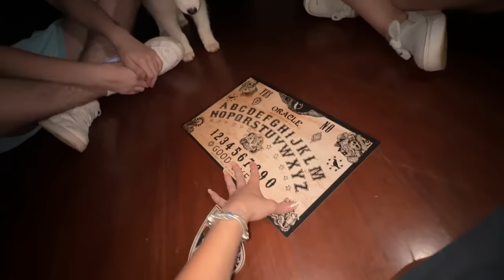ABRI A CAIXA MISTERIOSA QUE ESTAVA ESCONDIDA NA MINHA CASA!